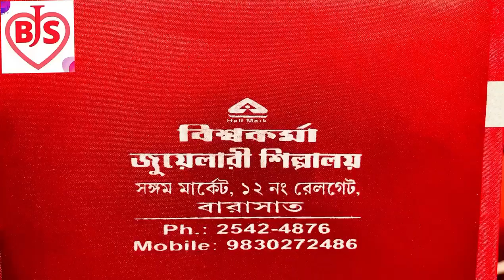Biswakarma Jewellery Shilpalaya Collections 🔥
Stay Home Stay Safe !
Our Shop Address :
Biswakarma Jewellery Shilpalaya
Barasat Near Colony More Hanuman Mandhir
Kolkata 700126
Our channel is about Hallmarked Gold Jewellery 22 Karat Crafted in Kolkata. We cover lots of cool stuff such as Jewellery Designs , Our shop information and Light Weight Gold Designs that fits your budget.
About Biswakarma Jewellery Shilpalaya
1.Biswakarma Jewellery Shilpalaya is one of the most popular Jewellery Showroom in Barasat selling ornaments from the year of
2.Biswakarma Jewellery Shilpalaya is most popular for lightweight and beautiful jewelry. Biswakarma Jewellery Shilpalaya is one of the most popular Jewellery Showroom in Barasat selling ornaments since 2000.
The finest 916 grade Hallmarked gold is used in our jewelry. It will shine for many years to come.
Gift yourself or someone you love from us. We provide fashionable and lightweight jewelry Hallmarked Gold 22KT. You also get home delivery within India when you place the order online by Bank transfer or Google Pay, Credit Card EMI or UPI payment.
Why Biswakarma Jewellery Shilplaya is more popular?
1. We have a cheap and stylish design that is perfect for your budget. We are always ready for you, whether it is a gift for Mom or Dad or yourself.
2. Repairs are also provided by us to our customers. The old gold exchange is something that we do.
3. The customer's favorite destination is Biswakarma Jewellery Shilplaya, which is why our designs are lightweight.
4. We are having all kinds of methods of jewellery that fits every occasion.
5. Our jewellery is always Hallmarked 916 22KT.
We at Biswakarma Jewellery Shilpalaya sell only genuine 916 BIS Hallmarked Gold jewellery for attractive prices. A warm glow of confidence in buying Gold jewellery from us. From rings to bracelets to necklaces and earrings, you can choose from a wide range of collections.
Order online today.